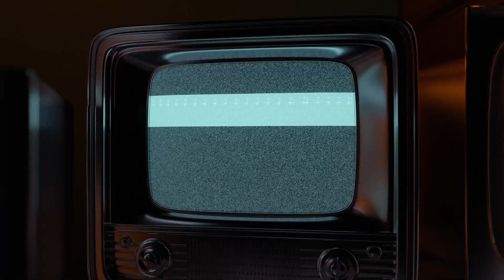OBRADOR SUFRE RACHA DE DERROTAS: Lula "RECHAZA" a Müller, Presidenta y Congreso del PERÚ lo encaran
"YA ESTAMOS DE REGRESO"

 AGRADECEMOS TUS DONATIVOS vía:
►TARJETA BANAMEX: 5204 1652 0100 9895
►DEPOSTO a la CUENTA: 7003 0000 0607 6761
►TRANSFERENCIA a la CLABE: 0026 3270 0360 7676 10
A NOMBRE DE: JESUS MIGUEL GARZA QUINTANA
BANCO BANAMEX
SUCURSAL 4411

Los mexicanos no comparten la postura de López Obrador sobre la crisis en Perú, asegura la presidenta Dina Boluarte
Congreso aprobó moción de rechazo tras intromisión de presidentes de México y Colombia
La medida presentada por la Comisión de Relaciones Exteriores obtuvo 61 votos a favor y 41 en contra

PODCAST
Escúchanos en: